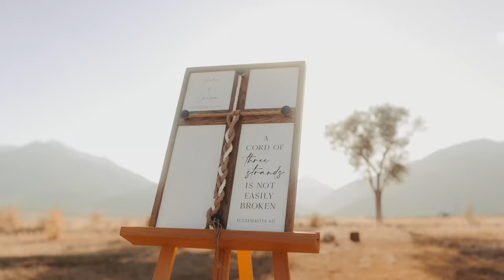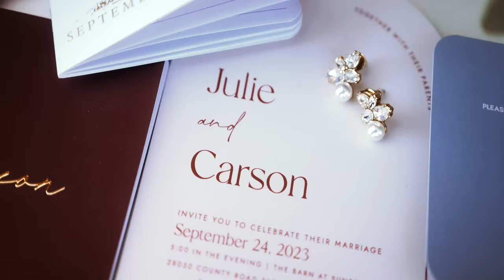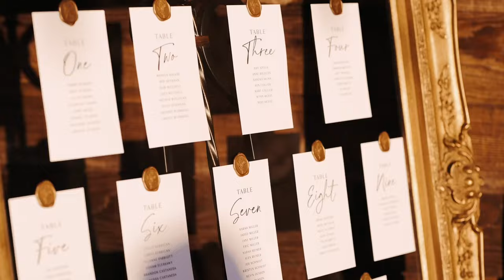"You're God's Gift to Each Other" Colorado Destination | Wedding Film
This Couple had the best support team cheering them on as they embark on the most Romantic Journey of their life.
Get some popcorn🍿 sit back, and enjoy this Cinematic Wedding Film ✨️🎥

Shot and Edited by ENSPIRE STUDIOS

Based out of Colorado, USA but Travel 🇨🇦